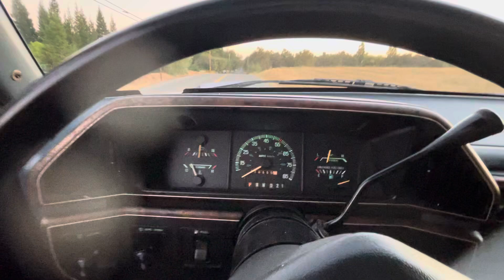89 FORD F350 Supercab Dually POV DRIVE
1989 Ford F-350 Supercab XLT Lariat Dually
FOR SALE
-58k miles
-Original Colonial White paint
-1 of 306 Colonial White F350 Supercab Duallys
-460 EFI V8